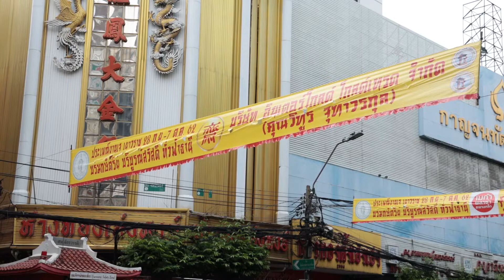Exploring Thailand's Vegetarian Food Festival - Jay Festival 2019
Founded in May 2018 in Bangkok, Thailand, Indo Thai News has been conceived with an aim of fostering Travel & Tourism between the two amazing countries, India & Thailand.

The Soft/Digital Copy of our quarterly magazine Indo Thai Lifestyle is available & also on Mobile Applications (android, iOS both) for global outreach.

Grab the copy now!!